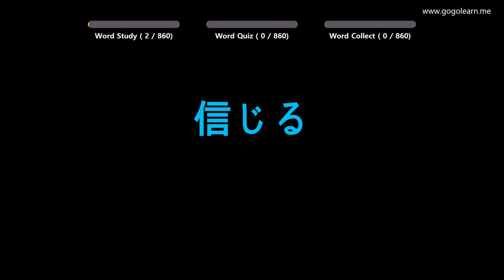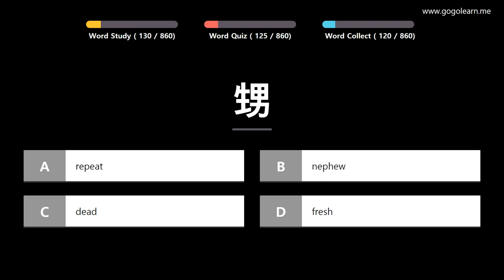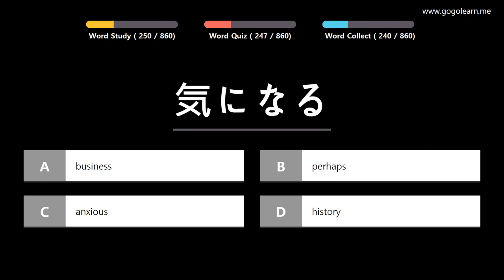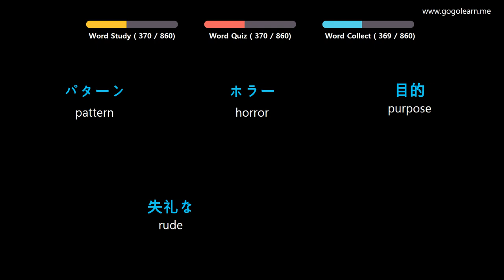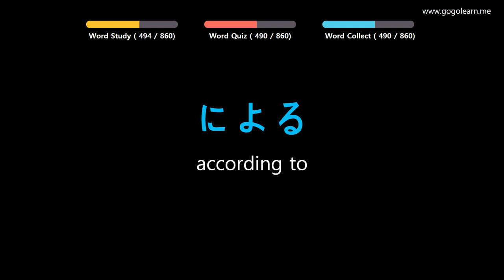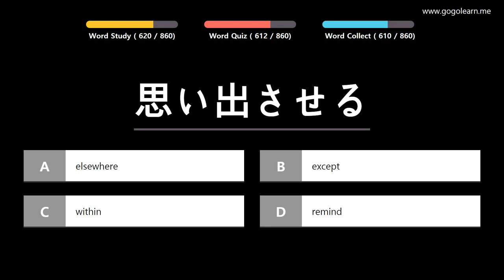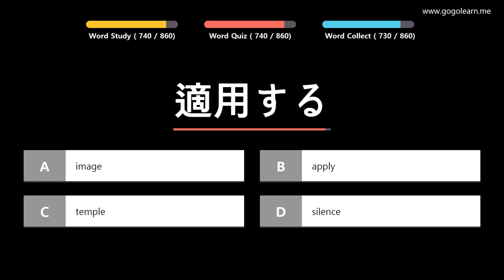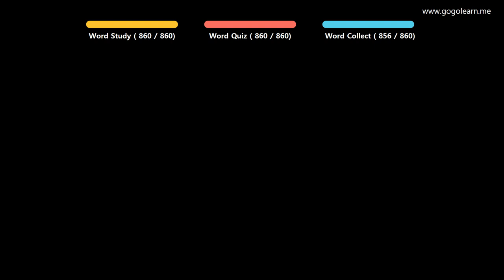Learn Japanese |Part 7: Japanese Vocabulary Real Voca Advanced | Golearn